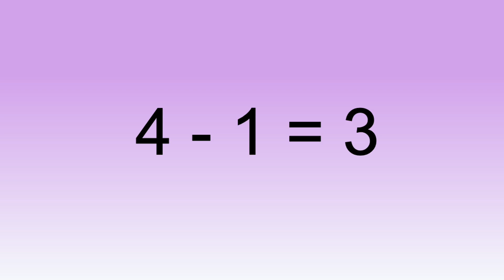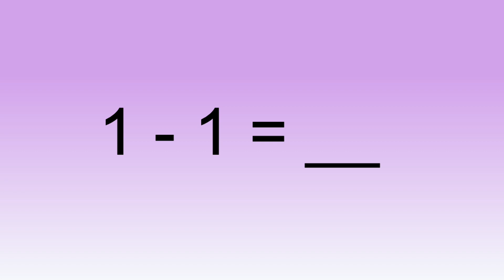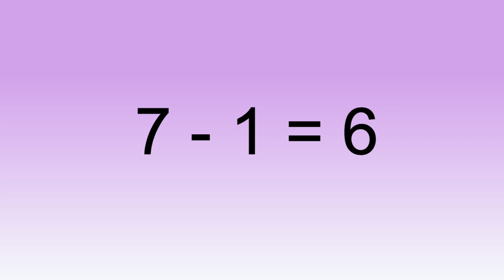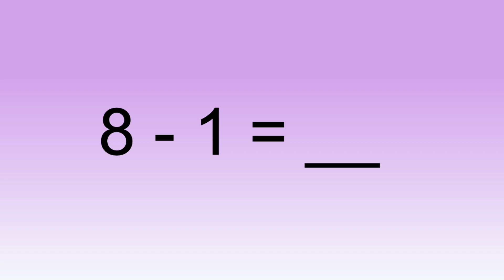Practice math facts for subtracting one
Teachers and parents, this simple video lists the SUBTRACTION FACTS FOR ONE, from 1-1 to 11-1. Students can review them in order, and then mix them up so they can check to see if they remember them.

Developing math fluency is important for students from grades K-2.  These videos, designed by an experienced teacher, provide simple explanations of basic elementary school math skills.  Practice and familiarity with math concepts can help young students improve math readiness.

Questions, comments, or topic suggestions?

00:00 Introduction
00:40 Learn Subtract Facts for One
01:28 Remember in Order
02:25 Remember Mixed Up
03:20 Conclusion
03:37 It never hurts to be nice.

Video created in Final Cut Pro X.
Backgrounds and some static graphics from Microsoft Powerpoint.
Thumbnail character created by Mr. Tom himself.